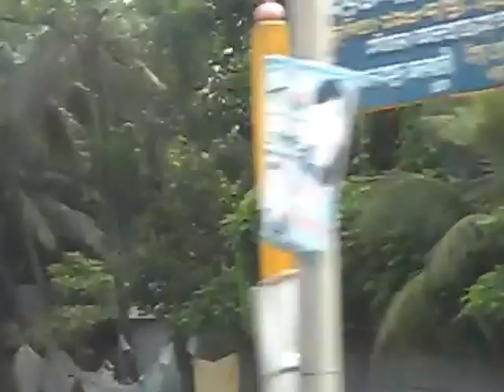Forestration on the side of Dhaka Chittagong Railway